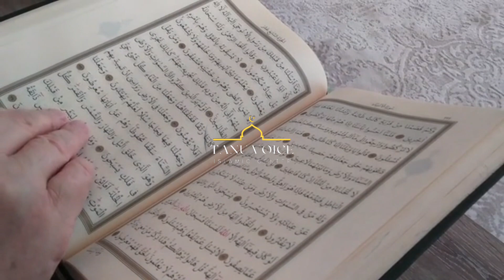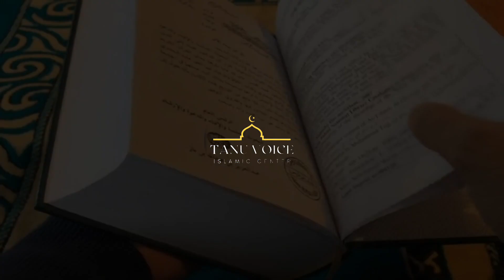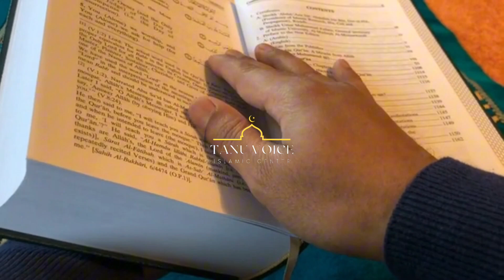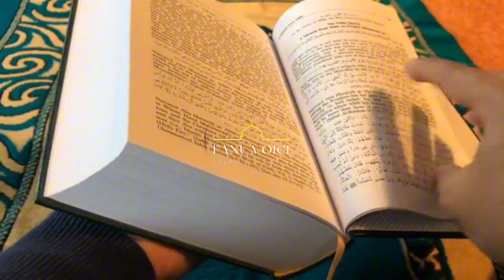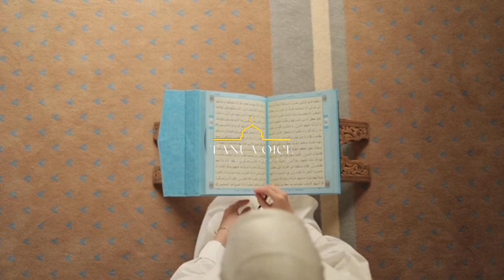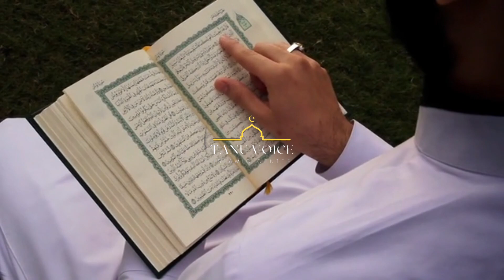jahannum | jahannum ki wadiyaan | jahannum ka azab | jahannumi log | vakya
jahannum | jahannum ki wadiyaan | jahannum ka azab | jahannumi log |Allah ka azab |

Islamic story
Islamic history
Islamic waqiat
be namazi ka anjam
be namazi par Allah ka azab
benamazi ki saza